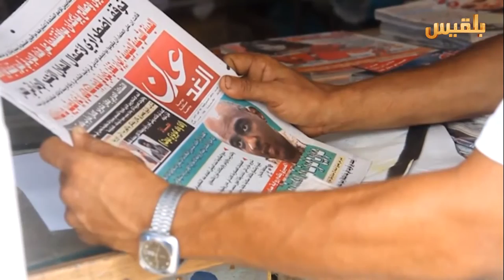المساء اليمني | ماذا بعد إجتماع وزراء الإعلام الخليجي بشأن اليمن | تقديم: آسيا ثابت